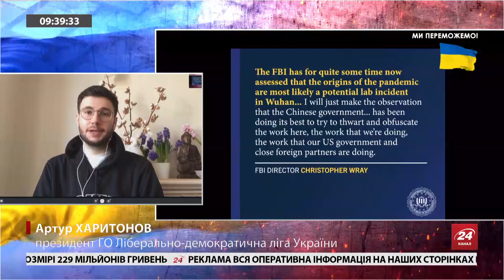РОСІЯ шукає підтримки / Що вирішить КИТАЙ? / Білорусь злиється з Росією? / ХАРИТОНОВ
Самопроголошений президент Білорусі Алєксандр Лукашенко здійснив триденний візит до Китаю. Водночас Пекін може готуватися до постачання допомоги Росії. Президент громадської організації Ліберально-демократична ліга України Артур Харитонов в ефірі 24 каналу оцінив:
- відносини Мінська з Пекіном;
- ситуацію довкола пандемії в Китаї.